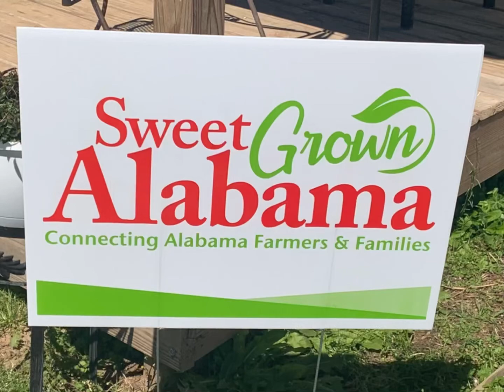Farm life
Flowers blooming and lots of babies being born this week here on the farm.